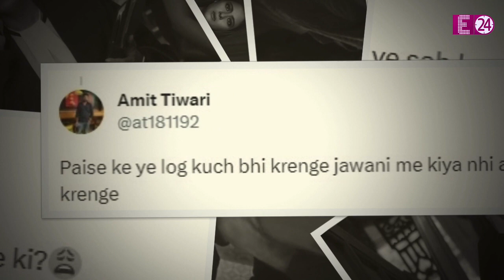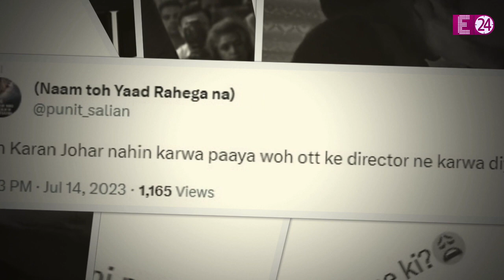48 की उम्र में Ajay की बीवी का लिपलॉक,Kajol के फैंस बोले-'जवानी में नहीं किया अब बुढ़ापे में करेंगी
एक बार फिर काजोल के सिर पर फूटा है फैंस के गुस्से का बॉम्ब. कजरारी आंखों वाली काजोल के लिपलॉप सीन्स ने कर दिया है उनके चाहने वालों को शॉक्ड. काजोल की न्यू वेब सीरिज़ द ट्रायल OTT पर स्ट्रीम हो चुकी है. और इसके बाद से ही काजोल अपने चाहने वालों के जबरदस्त गुस्से का भी शिकार हो रही हैं।